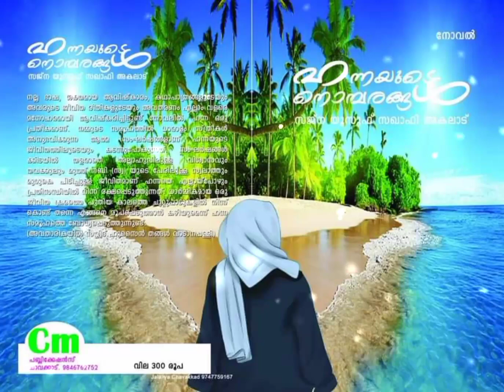Hanna യുടെ Nombarangal Book